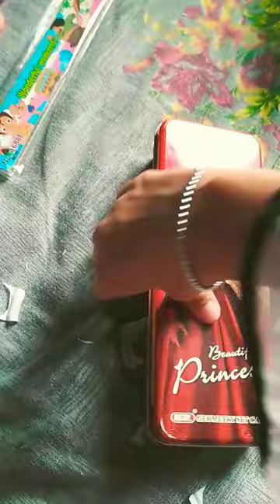setting my new colour🎨🎨